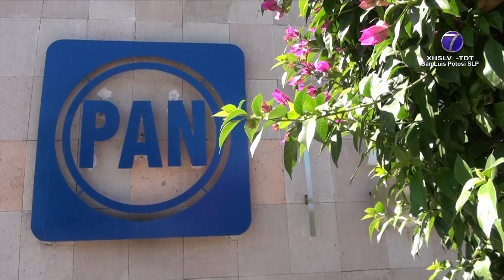Declina Lidia Argüello a favor de Josefina Salazar en proceso por la dirigencia del PAN.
SLP.- Lidia Argüello Acosta -quien contendiera por la dirigencia del Partido Acción Nacional (PAN) en San Luis Potosí, declinó en favor de Josefina Salazar Báez; bajo el señalamiento de que respetaría la voluntad de los panistas que solicitaron avanzar juntas a fin de rescatar el instituto político.

En rueda de prensa, aclaró que la decisión no implica una separación de los objetivos con que su proyecto nació.

Al respecto, Josefina Salazar Báez pronunció profundo amor al partido y voluntad de atender lo que la militancia pide -sentido en el que expresó que el trabajo político se ha dejado de lado en los municipios-.

Enfatizó que el Partido Acción Nacional será el instrumento político de la sociedad para un gobierno humanista -no una franquicia material para unos cuántos-.

Fue puntualizado que el compromiso es desterrar del albiazul cualquier cacicazgo, al tiempo que se descartó que la unión puede obedecer a que Verónica Rodríguez Hernández sea una contendiente fuerte.